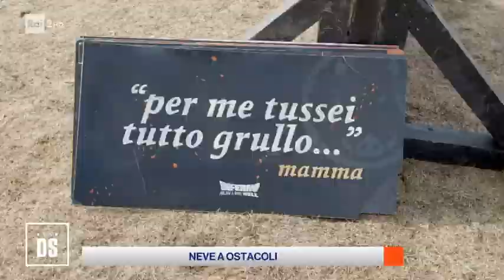RAI - Domenica Sportiva - INFERNO SNOW 2022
RAI - Domenica Sportiva - INFERNO SNOW 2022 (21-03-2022)